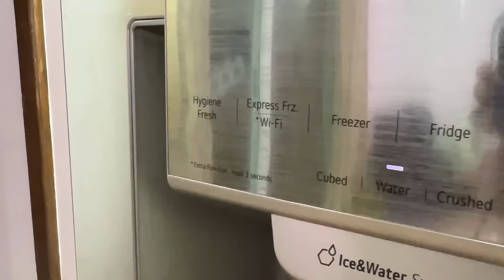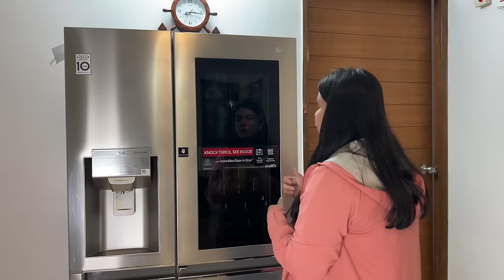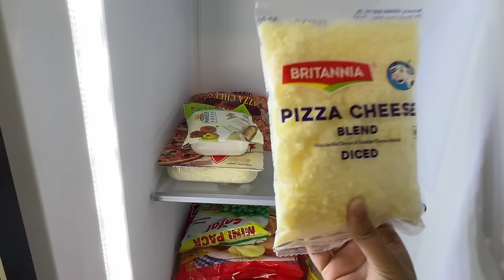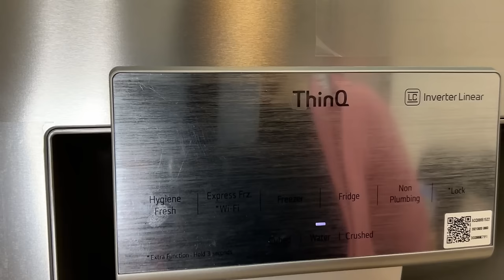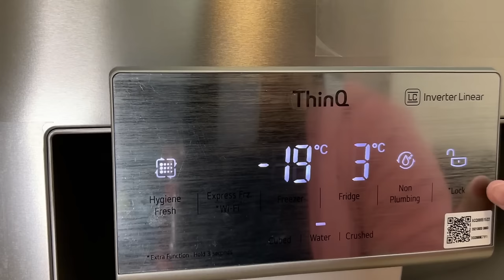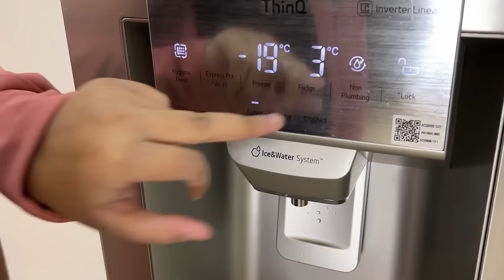My New Refrigerator Tour | Ep. 1 My New Refrigerator | Unboxing & Features | @LG India Refrigerator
The LG InstaView Door-in-Door Refrigerator has a sleek glass panel that lets you see inside - simply knock twice. While the easy access door helps to reduce cold air loss.

Hello friends,
I this video I am going to review the new LG Refrigerator. This is the full-featured KNOCK KNOCK "Insta View" Refrigerator which has a capacity of 668L.

I will be also going to tell you how to connect the LG Refrigerator with the SmartThinQ app.

Regards
Aashi